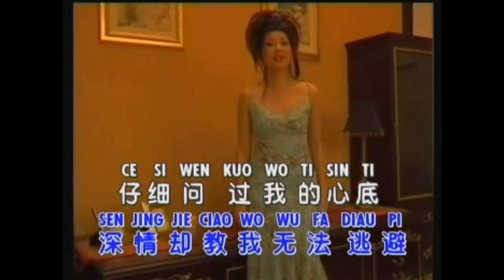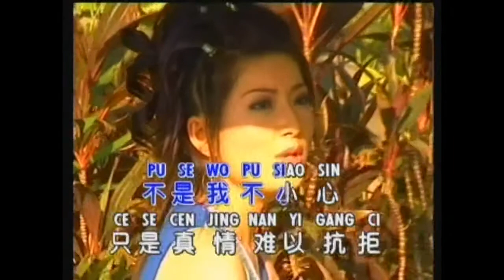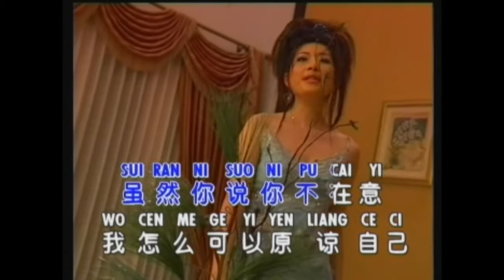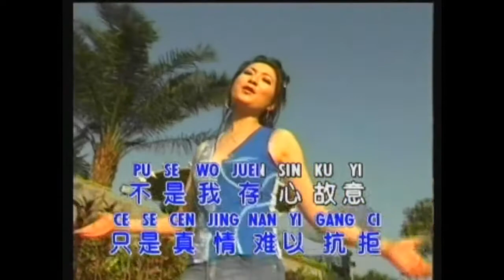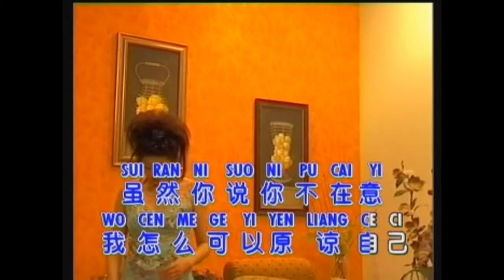Bu Shi Wo Bu Xiao Xin - ( Maly ) - Mandarin Love Song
Di rekomendasikan oleh Lim Bui Sin